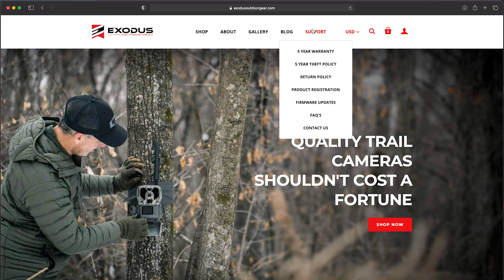How Hard Is It To Deal With A Warranty Claim?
Dealing with warranty claims and Exodus customer service is really simple. In fact, we pride ourselves in being a leader of all trail camera companies in this space. All customer service is done in-house with English speaking representatives who have a very deep knowledge of our trail cameras and have the ability to troubleshoot them with.

In the event the warranty is needed, you simply reach out via text, phone, or email letting us know the problem. We would then issue an RMA label to receive the camera back, to diagnose the issue next we correct or replace the camera. All of this has done in Ohio with a very, very short turnaround time.